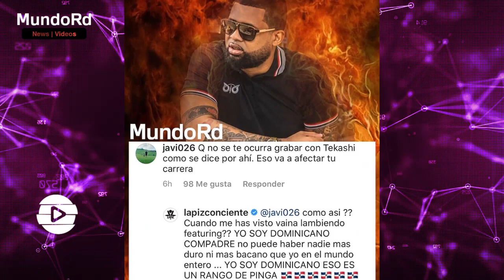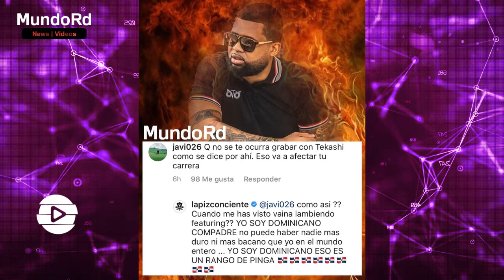Lapiz conciente y la fuerte respuesta ante pregunta sobre un FT con TEKASHI69